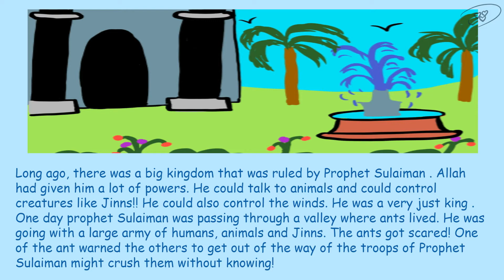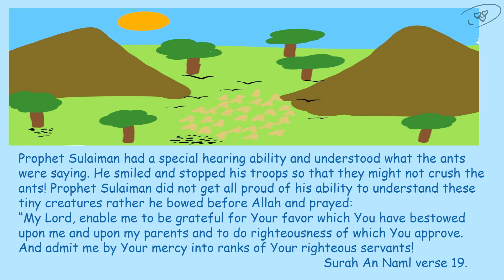Prophet Sulaiman and the valley of ants.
Prophet Sulaiman had a special ability to understand the languages of animals. Find out what happened when he passed by the valley of ants...